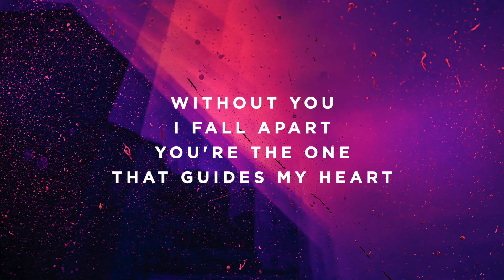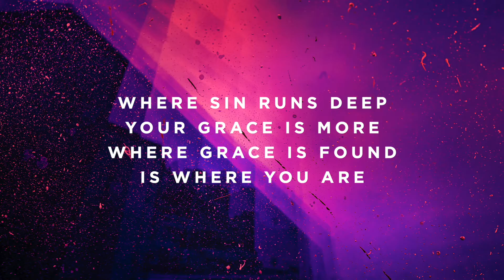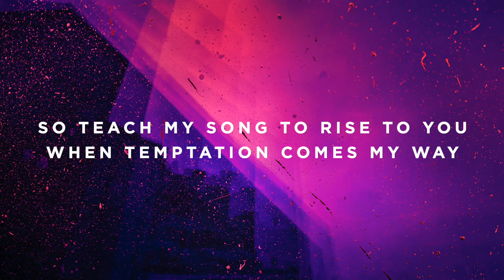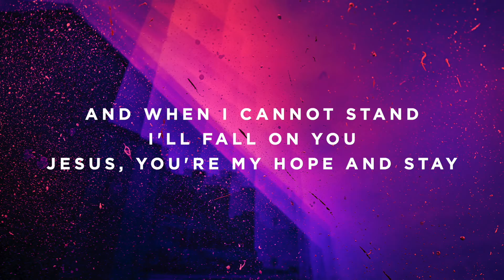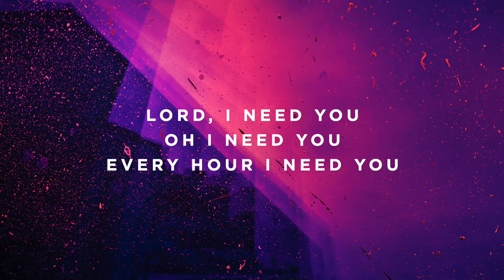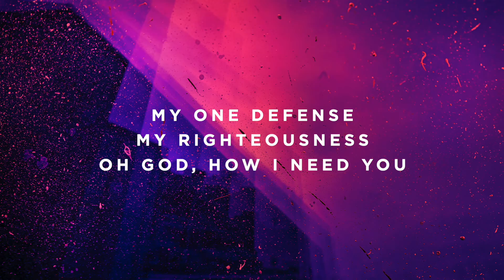Lord, I Need You - D - Instrumental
Timestamps:

Vamp - 0:00
Intro - 0:07
Verse 1 - 0:23
Chorus - 0:58
Interlude - 1:26
Verse 2 - 1:34
Chorus - 2:09
Bridge - 2:41
Tag - 3:08
Chorus - 3:19
Tag - 3:51
Tag - 4:06
Outro - 4:18
Ending - 4:30